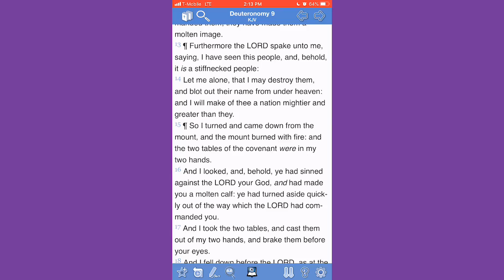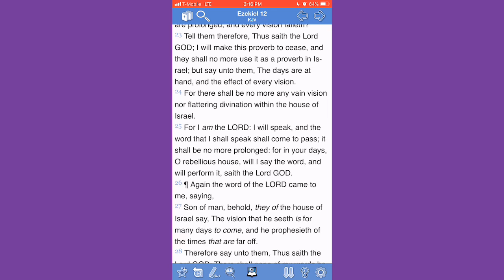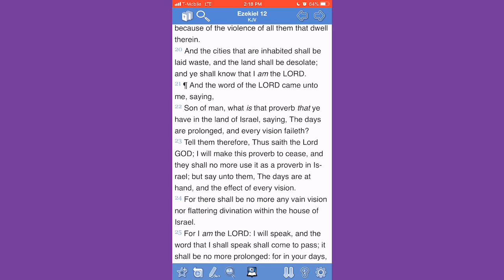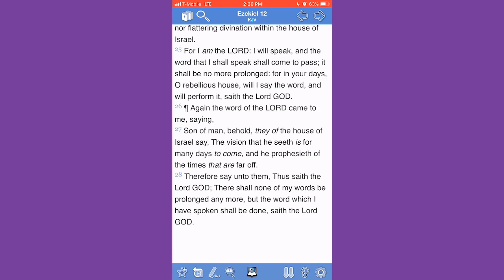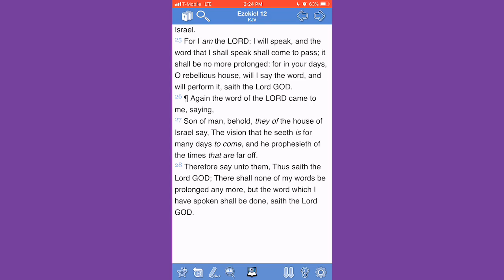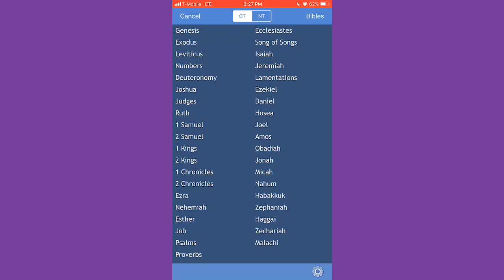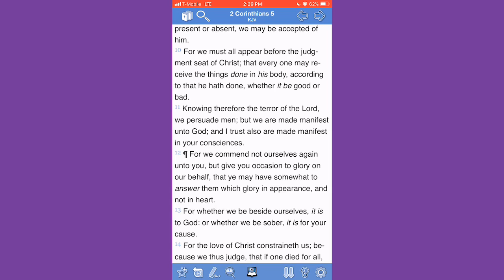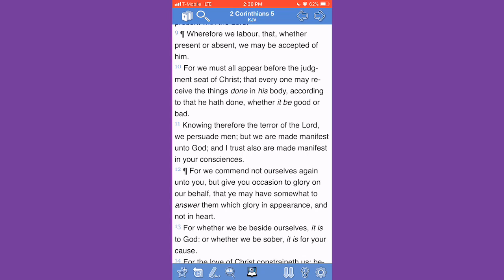The LORD Is Not Slack..... Niggers are!!!